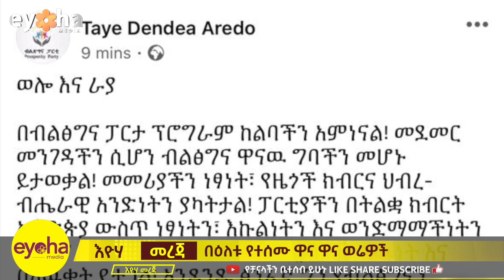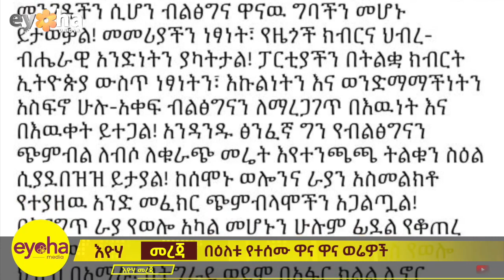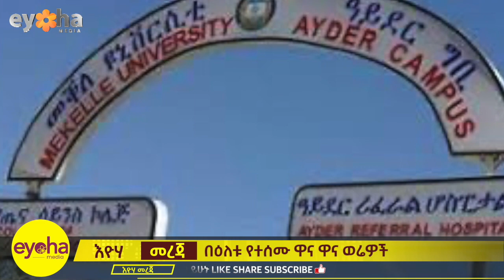Ethiopia | “ራያ የወሎ አካል ስትሆን ወሎ ደግሞ የኦሮሚያ አካል ነች!” ታዬ ደንዳአ